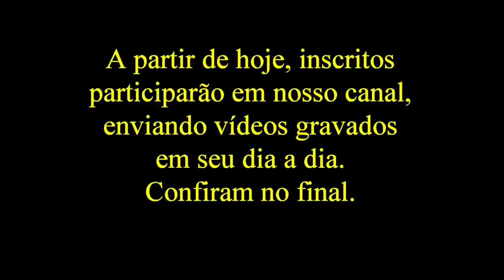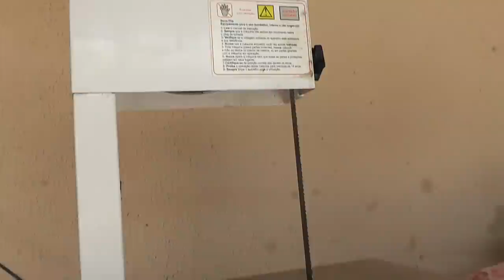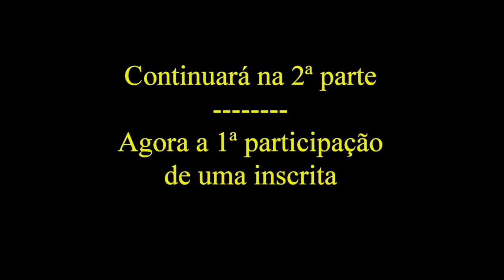Vida na roça - O Cudiguim preparado por Nicéia e sua mãe, dona Maria.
Cudiguim ou codeguim é um tipo de linguiça de origem italiana que, à diferença do salame, é cozido antes de ser consumido.
Ingredientes:
Cabeça do porco (sem os olhos)
Fígado
Rim
Coração
Pedaços de couro
Sal
Tempero à gosto
Tripa original ou artificial.

Obs: A 1ª inscrita que enviou seu vídeo, é da cidade de Atibaia - SP